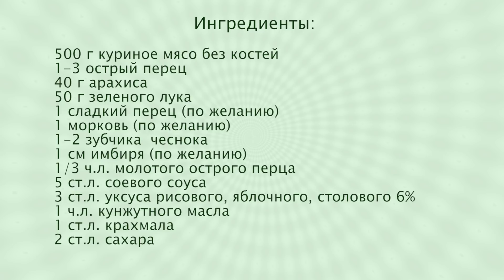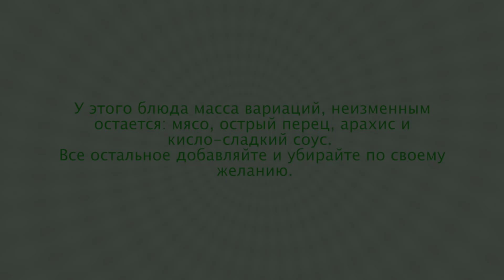ГУНБАО КУРИЦА в Кисло-Сладком Соусе 🐓 Курица в Азиатском Стиле - Китайская Кухня ✧ Ирина Кукинг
Курица по китайски в кисло - сладком соусе, адаптированная под русскую действительность.

Рецепт курицы в кисло-сладком соусе:
500 г куриное филе,
1-3 острый перец,
40 г арахиса,
пучок зеленого лука,
1 паприка,
1 морковь,
пара зубчиков  чеснока,
имбирь,
1/3 ч.л. молотого острого перца,
5 ст.л. соевого соуса
3 ст.л. уксуса 6% (винный, яблочный, рисовый, столовый)
1 ч.л. кунжутного масла
1 ст.л. крахмала
2 ст.л. сахара